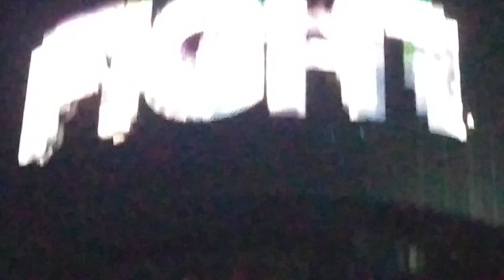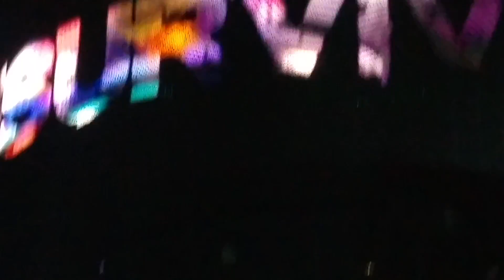Muse - Knights of Cydonia - O2 15th April 2016